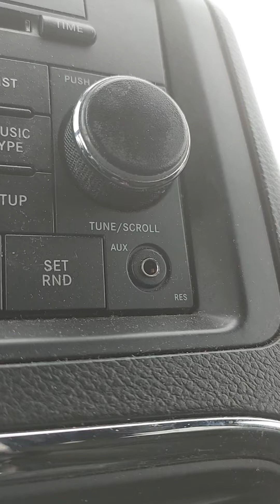Racist Fake Social Security Administration rep calls Don Gotti Nash the N-Word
This was a random call I answered, and I didn't expect this